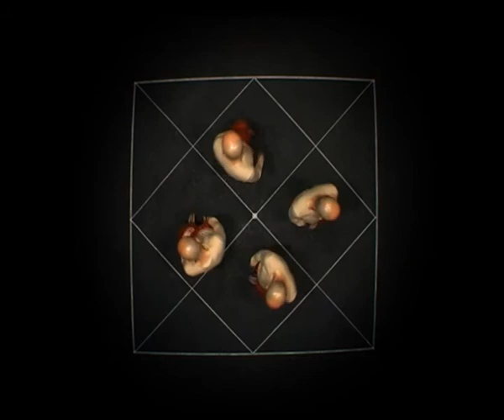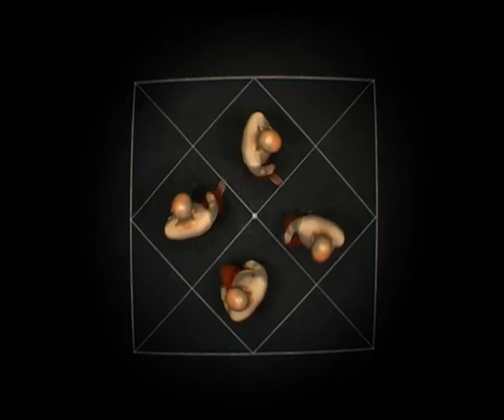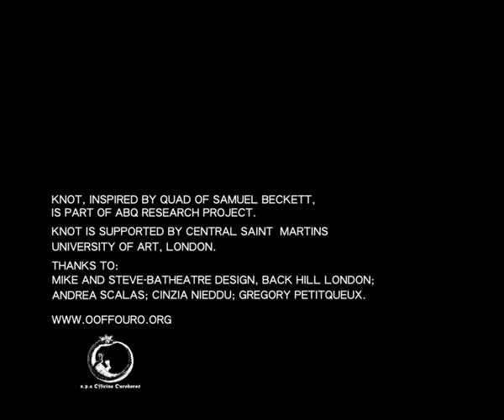KNOT: from Quad to Zero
by Alessandro Carboni and Simone Lecca
Production: N.P.A Officina Ouroboros 2007
Supportt: Central Saint Martin's University of Art, London.
Video direction and editing: Simone Lecca
Choreography and interpretation: Alessandro Carboni
Awards, First prize of Premio Riccione TTV - Concorso Italia Nuovi Talenti 08